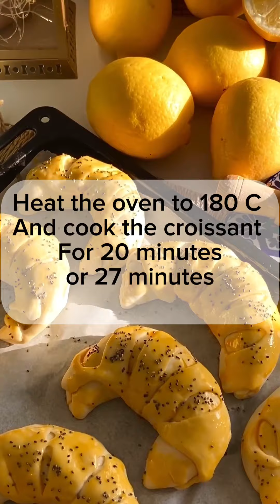How To make salted croissant with chicken,cheese and sauce tomatoes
The Ingredients:
400 g flour
8g yeast
warm water
2tbsp sugar
1 tbsp salt
1 yogurt
2 tbsp vegetable oil
300 g chicken
salt,black pepper,rosemary,turmeric
sauce tomates or harissa
cheese
parsley chopped
yolk eggs
sesame

Bon appétit! 😘
My friends, if you enjoyed this video, you can help grow the channel:
👍 Like the video! We will be very happy, it's important for the future development of the channel!
WRITE A COMMENT or ask a question! I will be delighted to answer you!
Click on + and the recipe will be saved to your page!
🔔 Click on the bell to see new recipes!